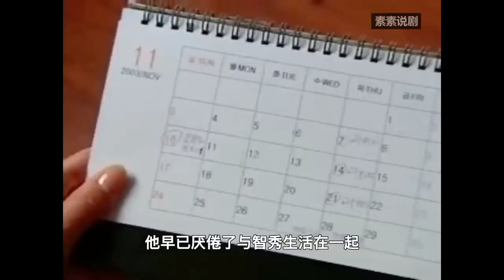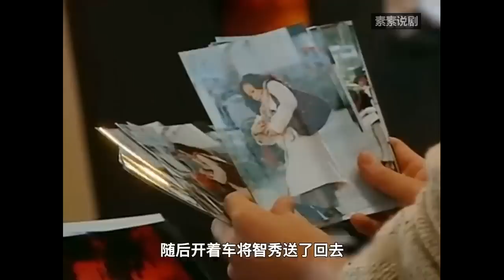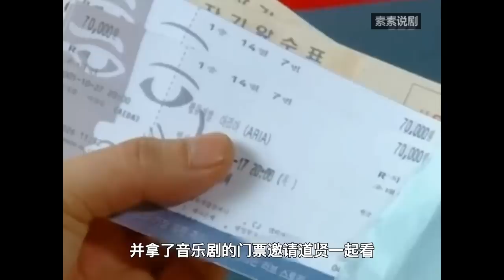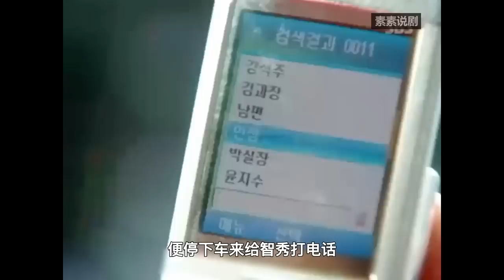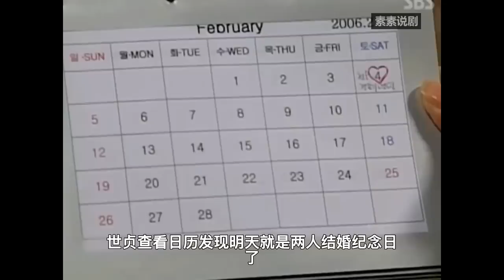她曾是破坏别人家庭的坏女人，多年后自己也被丈夫离婚，而丈夫却偏偏钟爱比她还大的初恋，精彩呈现沈惠珍 / 郑成焕 / 吴允儿 的家庭爱情剧....爱上那样的女人 全集